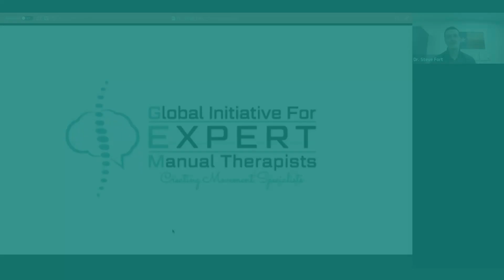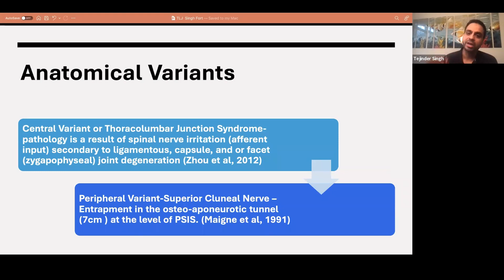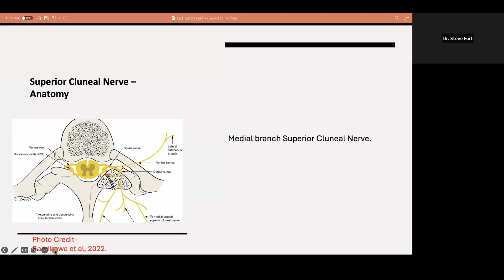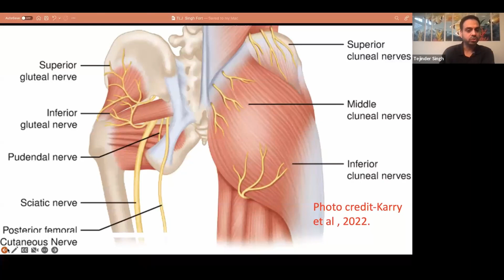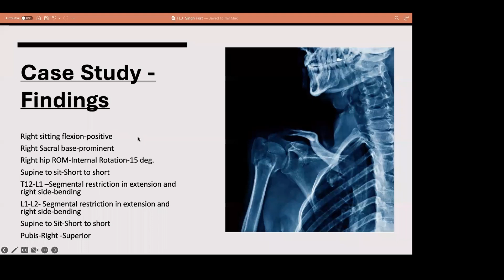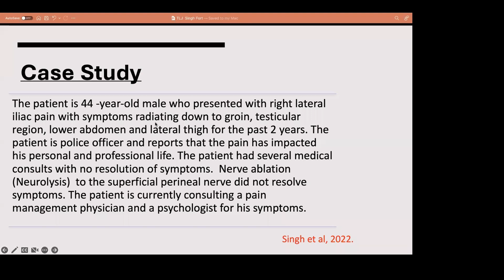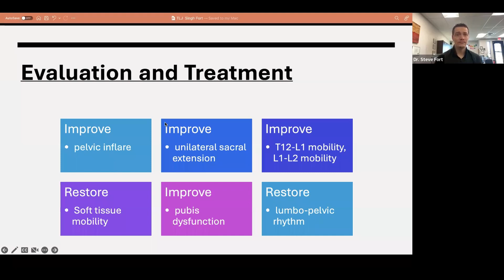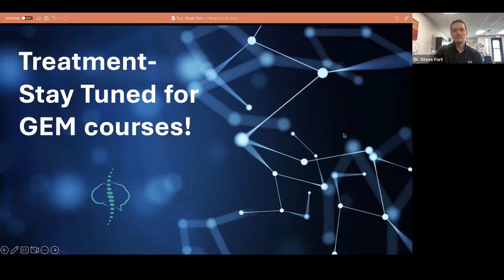MAIGNE'S SYNDNROME- UNDERSTANDING THE CASCADE OF PROBLEMS-BY DR. TEJINDER SINGH & DR. STEVE FORT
Global Initiative for Expert Manual Therapists welcomes you all.
We are back with another free lecture which took place on 12th march, Sunday.
Topic: Maigne's Syndrome - understanding the cascade of problems.
This unique and comprehensive topic will help you enhance your clinical practice and stand out.
GEM brings you such extensive learning as a one-year diploma course in manual therapy (available in online and offline modules).
This one-year program allows you voluminous learning on manual therapy. It is designed to provide participants with the most advanced and up-to-date manual therapy techniques and tools. The course covers a wide range of topics, including biomechanics, joint mobilizations, spinal manipulations, muscle energy techniques, and more.